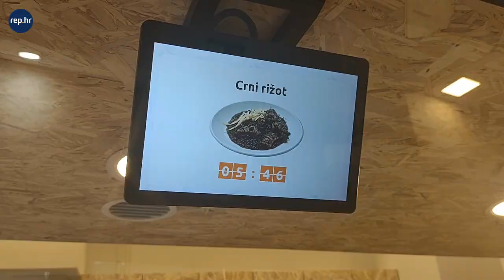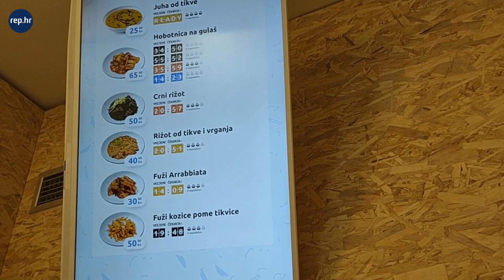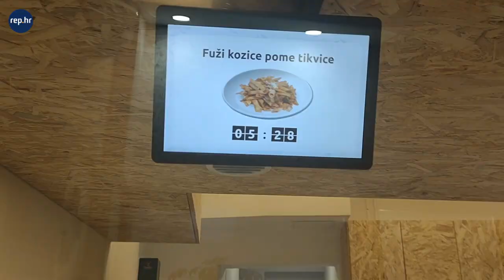Robotski restoran Bots & Pots otvara se u Zagrebu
Robotski restoran Bots & Pots otvara se nakon Uskrsa 2022. godine u Zagrebu. Suosnivač restorana i koautor robota Đulijano Nola otkrio je za IT portal rep.hr neke detalje.